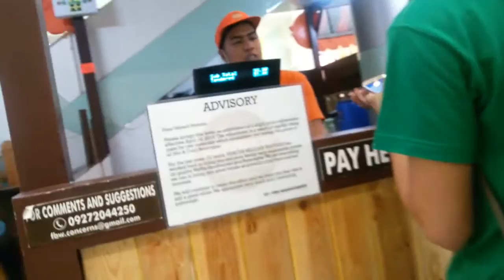VLOGGING IN PUBLIC?! (Shopping, H&M, School Supplies & MORE!)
open to be a part of the family :)

xoxo
JANELLE